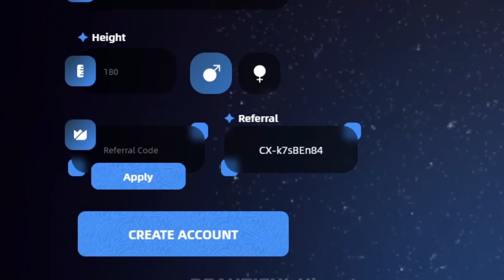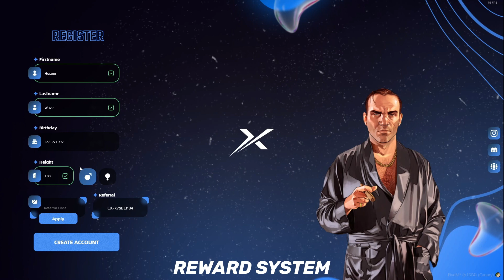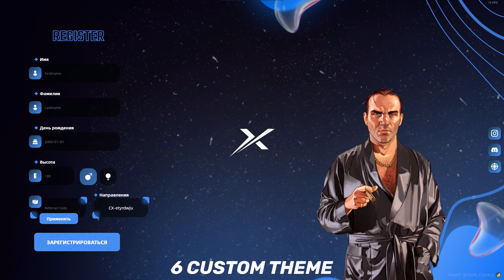Fivem ❘ Register Menu ❘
Features ✨

• 6 Custom theme
• Easy Adjustable Config
• Fully Optimized Ui
• Reward System
• Tutorial Feature
• Configurable Locale
• Responsive Design
• Old QB - NEW QB - NEW ESX - OLD ESX Support